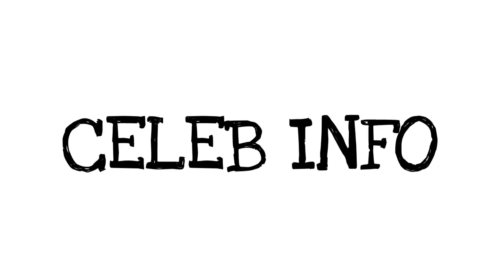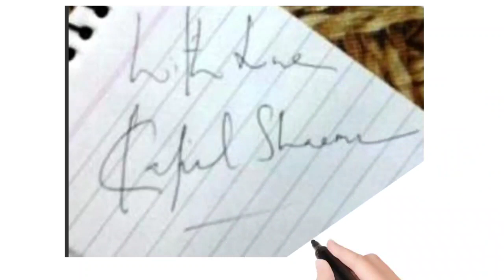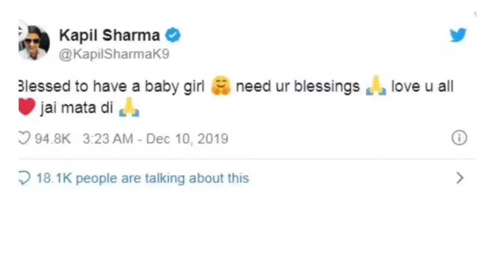Biography of Kapil Sharma | Lifestyle | Car's collection | Net worth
Biography of Kapil sharm  | Lifestyle | Car's collection | Net worth |

Hello guys
This is my video on my YouTube channel title
Biography of Kapil Sharma
Dosto iss video m aapko Kapil Sharma ke personal life | Lifestyle | Career | Relationship | Awards | Controversy | Family | Facts | ke bare m btaya gya h

In this video I'm going to describe the biography of famous comedian and actor Kapil sharma his car's collection and Net worth